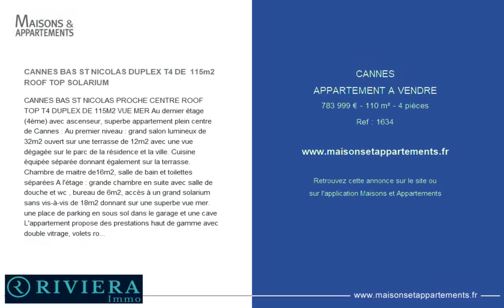CANNES - APPARTEMENT A VENDRE - 783 999 € - 110 m² - 4 pièce(s)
Référence : 1634

CANNES BAS ST NICOLAS DUPLEX T4 DE  115m2 ROOF TOP SOLARIUM

CANNES BAS ST NICOLAS PROCHE CENTRE ROOF TOP T4 DUPLEX DE 115M2 VUE MER Au dernier étage (4ème) avec ascenseur, superbe appartement plein centre de Cannes : Au premier niveau : grand salon lumineux de 32m2 ouvert sur une terrasse de 12m2 avec une vue dégagée sur le parc de la résidence et la ville. Cuisine équipée séparée donnant également sur la terrasse. Chambre de maitre de16m2, salle de bain et toilettes séparées A l'étage : grande chambre en suite avec salle de douche et wc , bureau de 6m2, accès à un grand solarium sans vis-à-vis de 18m2 donnant sur une superbe vue mer. une place de parking en sous sol dans le garage et une cave L'appartement propose des prestations haut de gamme avec double vitrage, volets roulants et stores électriques, climatisation gainée, porte blindée prix 783999EUR FAI RVIERA IMMO 9 rond-point Duboys d4angers et 32 av De Lattre de tassigny CANNES

Cette annonce vous est proposée par l'agence Riviera

|2709501|